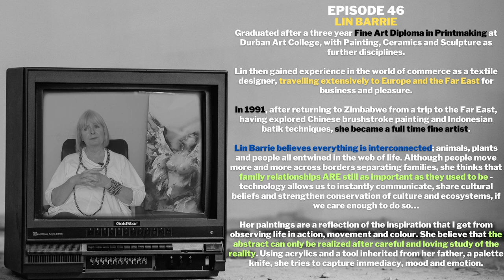Lin Barrie - Zimbabwean Artist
In episode 46 of Story Untold we sat with Lin Barrie. She graduated after a three year Fine Art Diploma in Printmaking at Durban Art College, with Painting, Ceramics and Sculpture as further disciplines.

In 1991, after returning to Zimbabwe from a trip to the Far East, having explored Chinese brushstroke painting and Indonesian batik techniques, she became a full time fine artist.

Lin Barrie believes everything is interconnected; animals, plants and people all entwined in the web of life. Although people move more and more across borders separating families, she thinks that family relationships ARE still as important as they used to be - technology allows us to instantly communicate, share cultural beliefs and strengthen conservation of culture and ecosystems, if we care enough to do so…

Her paintings are a reflection of the inspiration that I get from observing life in action, movement and colour. She believe that the abstract can only be realized after careful and loving study of the reality. Using acrylics and a tool inherited from her father, a palette knife, she tries to capture immediacy, mood and emotion.

Intro 0:00
Discovering the passion for art 0:49
Institutions vs being self-taught 6:11
Wildlife and nature as recurring themes 9:13
Is art from different places that different 15:33
Using charcoal to draw 19:33
Living away from cities 23:20
Becoming a full-time artist 28:05
The value of showing people what you do 31:14
Balancing survival vs creativity 33:23
Burnt Offerings exhibition 37:00